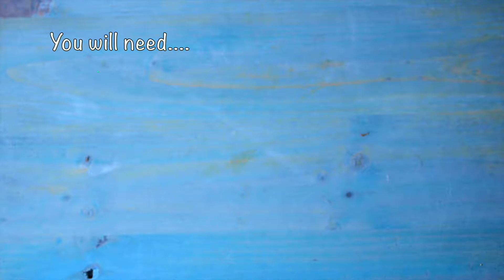Salmon and Sweet Potato Cakes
A simple recipe for delicious salmon and sweet potato cakes